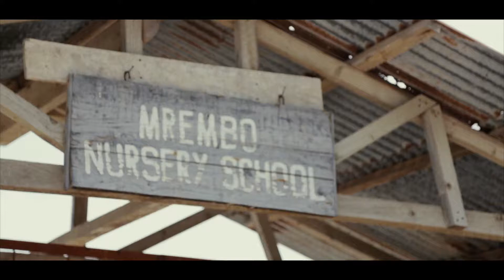Nous avons vécu un instant Kappa - Zanzibar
Kappa Club, le club autrement.